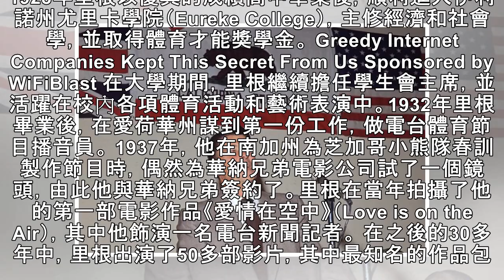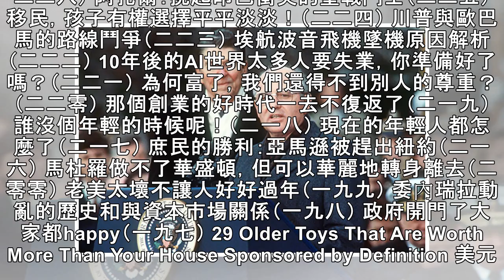傳奇總統里根（2）:二戰歸來 初顯政治才華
... 1928年里根以優異的成績高中畢業後，順利進入伊利諾州尤里卡學院（Eureke College），主修經濟和社會學，並取得體育才能獎學金。1932年里根畢業後，在愛荷華州謀到第一份工作，做電台體育節目播音員。 1937年，他在南加州為芝加哥小熊隊春訓製作節目時，偶然為華納兄弟電影公司試了一個鏡頭，由此他與華納兄弟簽約了。里根在當年拍攝了他的第一部電影作品《愛情在空中...